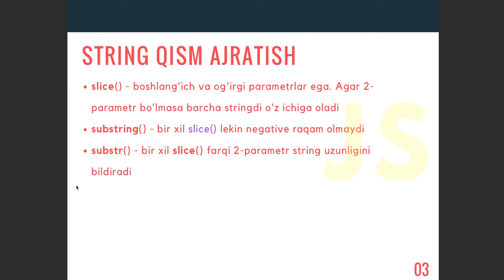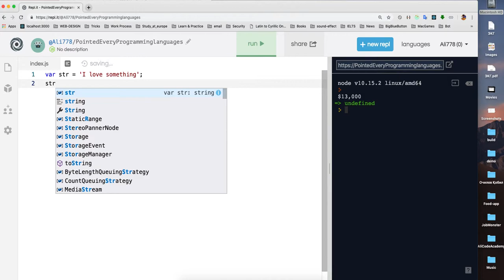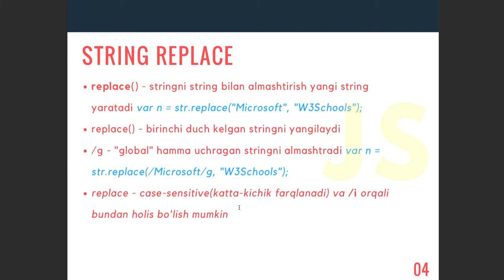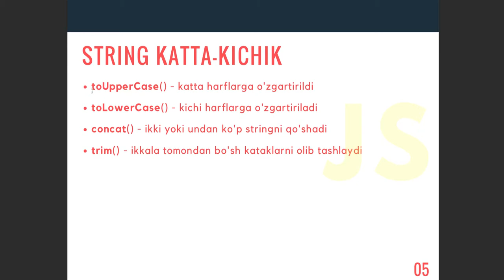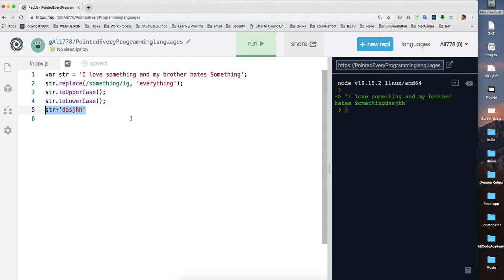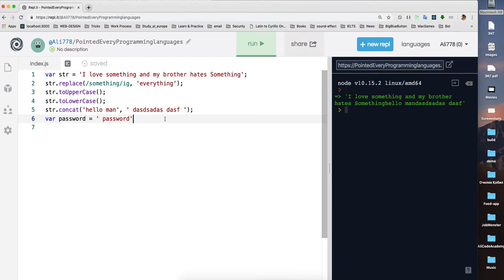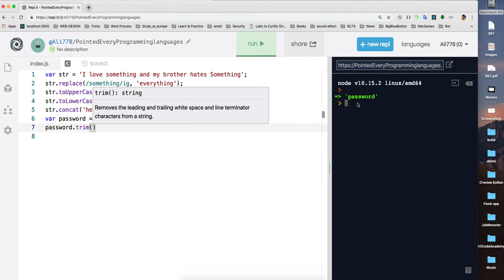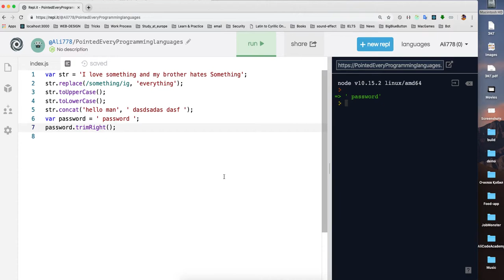#14 - String metodlari - 3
Boshqa turdagi string metodlariga to'xtalib o'tamiz.